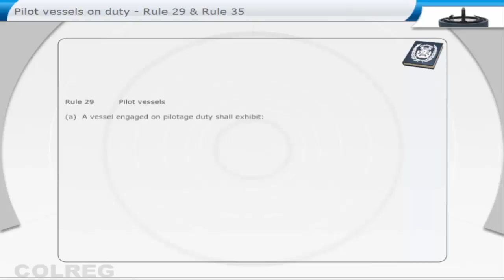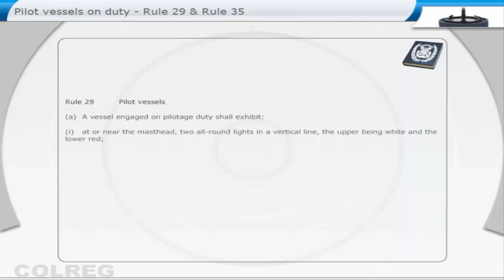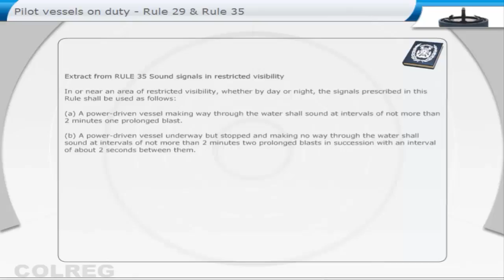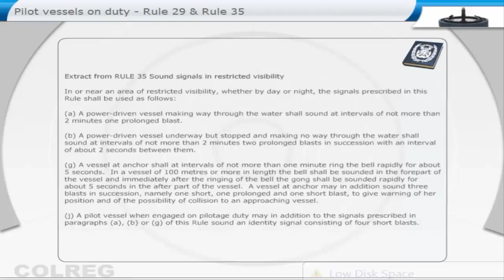COLREG Rule 29 & Rule 35 Pilot Vessels On Duty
Rule 29 Pilot vessels

(a) A vessel engaged on pilotage duty shall exhibit:

(i) at or near the masthead. two all-round lights in a vertical line, the upper being white and the lower red;

(ii) when underway, in addition. sidelights and a stern light;

(iii) when at anchor, in addition to the lights prescribed in sub-paragraph (i), the light, lights or shape prescribed in Rule 30 for vessels at anchor.

(b) A pilot vessel when not engaged on pilotage duty shall exhibit the lights or shapes prescribed for a similar vessel of her length.

Extract from Rule 35 Sound signals In restricted visibility

In or near an area of restricted visibility, whether by day or night, the signals prescribed in this Rule shall be used as follows:

(a) A power-driven vessel making way through the water shall sound at intervals of not more than 2 minutes one prolonged blast.

(b) A power-driven vessel underway but stopped and making no way through the water shall sound at intervals of not more than 2 minutes two prolonged blasts in succession with an interval of about 2 seconds between them.

In a vessel of 100 meters or more ln length the bell shall be sounded in the forepart of the vessel and immediately after the ringing of the bell the gong shall be sounded replay for about 5 seconds on the after part of the vessel. A vessel at anchor may in addition sound three blasts ln succession, namely one short, one prolonged and one short blast, to give Waring of her position and of the possibility of collusion to an approaching vessel.